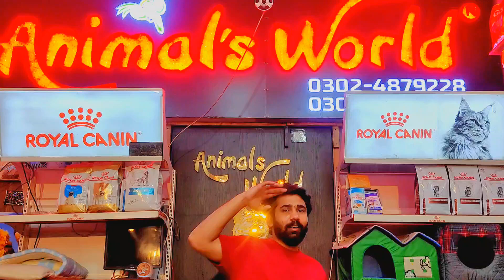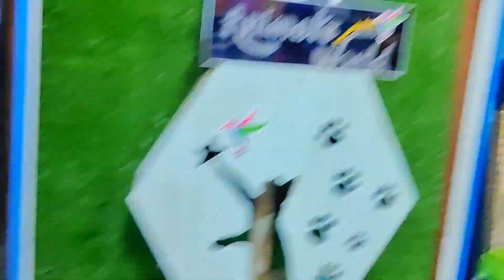Best Food for Persian cat Nutrican Cat Food Review in Pakistan | cat food for kitten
cat food review
best cat food
cat food
cat food reviews
kitten food reviews
cat product reviews
wet cat food
wet kitten food reviews
kitten food
acana kitten food reviews
wet cat food review
best kitten food
best dry cat food
halo kitten food review
tiki cat food review
canned cat food review
best wet kitten food review
fancy feast kitten food
canned cat food
review
pet food
best wet cat food
food
cat food reviews wet